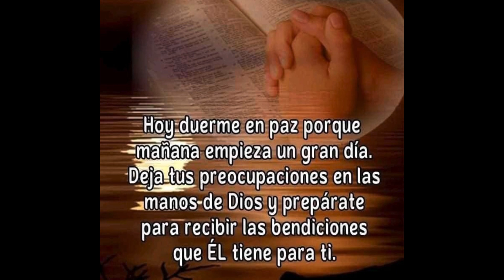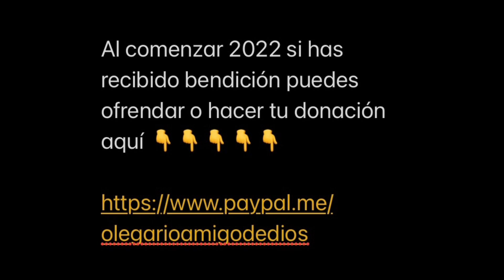Agradeces cada día?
Dios creo un mundo maravilloso para que lo disfrutes, paisajes, aromas, bellezas naturales